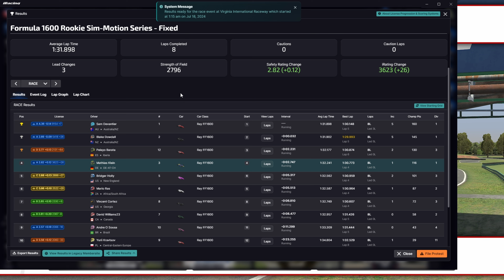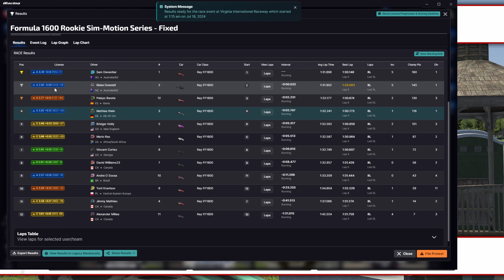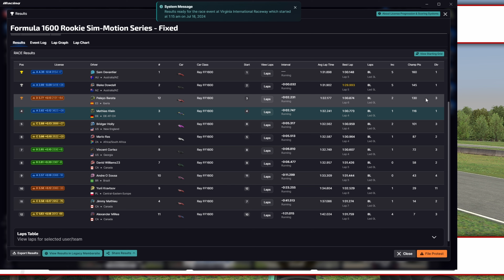Formula 1600 Rookie Series - VIR North - iRacing Formula Car Road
Not easy to overtake here. 2024 - S3 - Week 6